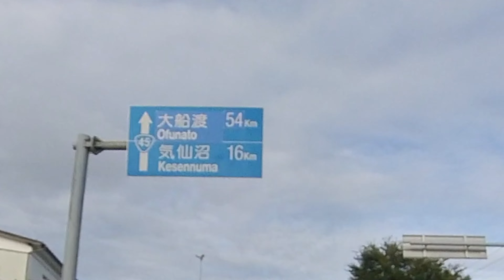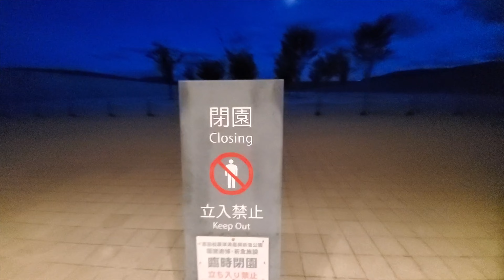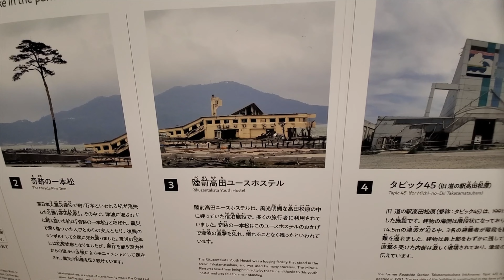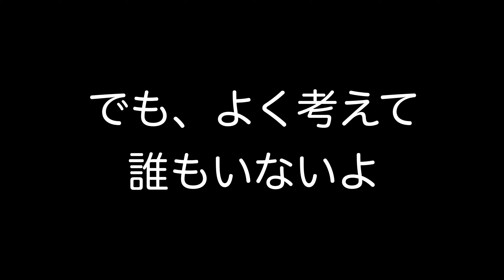2021年 千葉→青森ミニジープ旅１８ 南三陸 陸前高田 弁天の湯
南三陸を越えて、一路　岩手県を目指しているミニジープ旅、
実家の海岸線のような風景に癒されながら、気仙沼を抜けて陸前高田市へ
しかし宿泊先は決まってないどうなる？

🎁LEDパレード(エルちゃん)　ほしい物リスト

出演
⭐️　家、ついて行ってイイですか?
⭐️　とくダネ！
⭐️　青木隆治握手会🎤MC
⭐️　結婚式出演

　Googlemap

メール📩のタイトルに
『YouTubeお仕事依頼😀』
『TikTokコラボ』
『お祭り出演依頼』
『YouTubeコラボ依頼💪』と書いて、